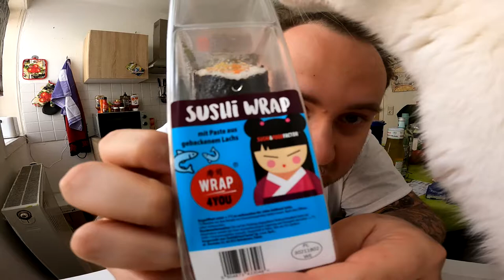Ramses Kitchen | SUSHI WRAPS (Surimi vs Gebackener Lachs)